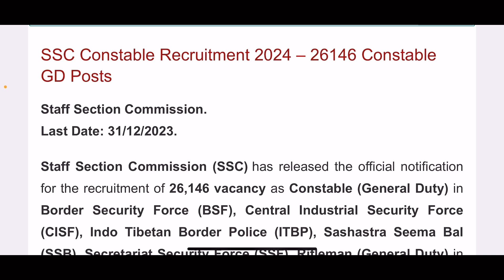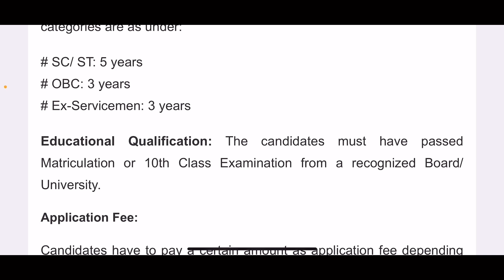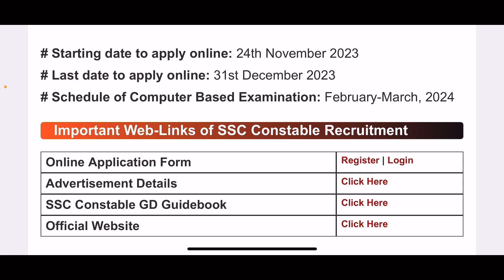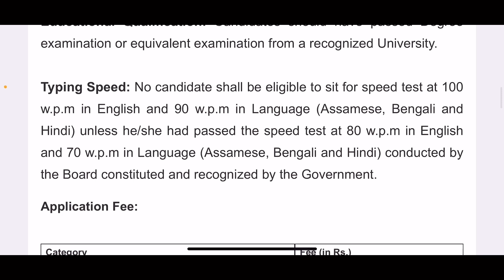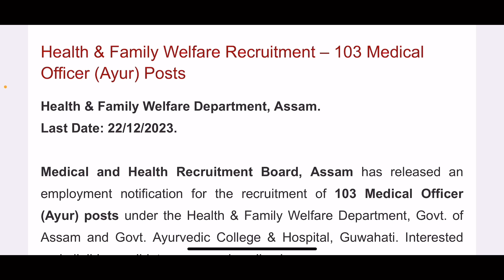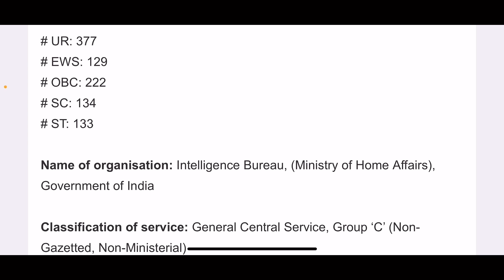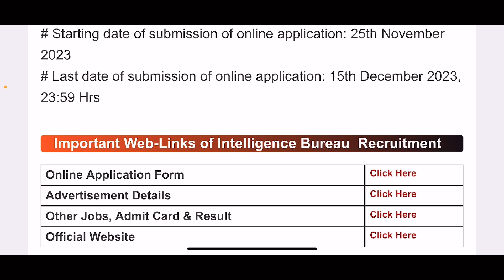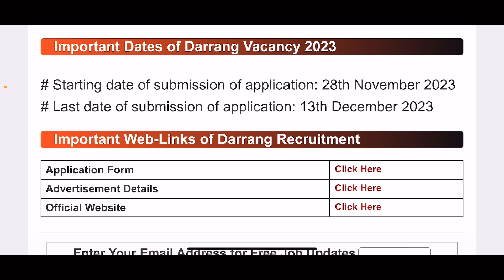January 2024 আকৌ চাকৰি মুকলি হব || ২৫,০০০ নতুন পদ খালি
1. ৩১ মাৰ্চৰ আগতে কৰক আবেদন || Assam Job News Today || Job News || by Assam Job Information

2. একলাখ নিযুক্তি পুৰণ কৰিব চৰকাৰে || Assam Job 2023 || Assam Job News Today | by Assam Job Information

4. Assam Govt Job 2023 // Assam Job 2023 // Assam Job News Today // by Assam Job Information

5. মাৰ্চ মাহৰ চাকৰি খবৰ একেলগে || Assam Job 2023 || Today Job News Assam || by Assam Job Information

6. ২০২৩ ৰ আৰম্ভণিতে আহিছে সু-খবৰ || Assam Job 2023 || Today Job News Assam || by Assam Job Information

7. মাৰ্চ মাহৰ চাকৰি খবৰ || Latest Job In Assam || Assam Job News 2023 || by Assam Job Information

8. ৮ টা বিভাগত ২,৭৪৫ পদ মুকলি || Assam Job 2023 || Today Job News Assam || by Assam Job Information

10. Assam Govt Job 2023 // Assam Job 2023 // Assam Job News Today // by Assam Job Information